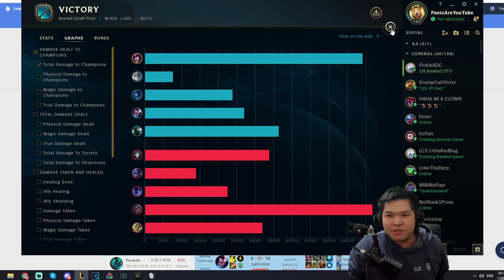Syndra but I'm actually a second jungle and roam all game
River Syndra

How to make any Jungler quit League of Legends

GJSantos
TopAvenue